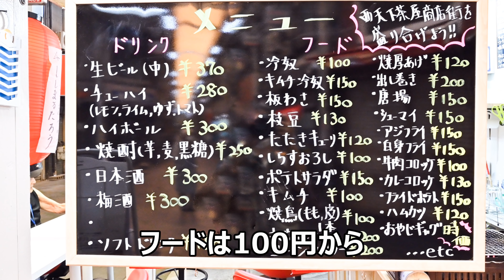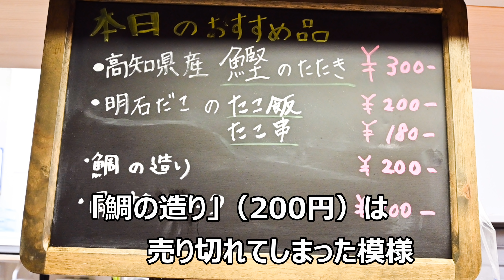【激安店巡り】西成 西天下茶屋商店街 激安居酒屋「ししまるたろう」2020.6.29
大阪は西天下茶屋商店街に激安居酒屋がオープン！フードのほとんどが200円以下。もっとも高いもので300円とお手頃。チョイ飲みに持ってこい。

目次
0:00 オープニング
0:54 店構え・メニュー
3:12 鰹たたき
4:48 たこ串
6:12 骨付きフランク
7:28 ジャガバター
9:08 エンディング

住所
　大阪府大阪市西成区千本北１丁目１１−１

営業時間
　１２：００－２０：００
　※アバウトな数字で、実際は１３：００以降オープンのことも多いようです。閉店時間もお客さんが居れば延長もあるようです。

定休日
　日曜日